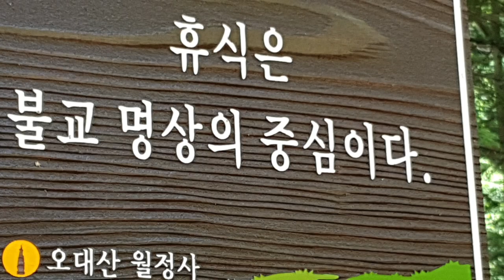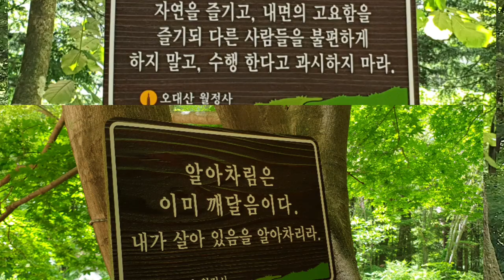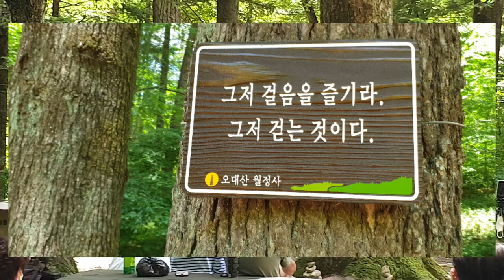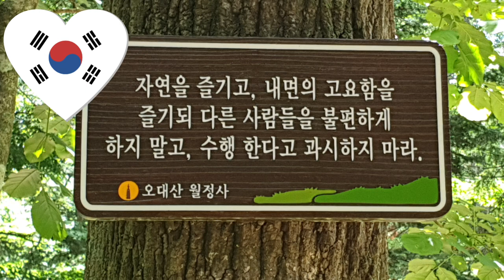전나무숲의노래#숲속에서 힐링타임Healing time in the forest 리코오더연주 오대산국립공원 비발디의사계 동서양음악의 만남♡